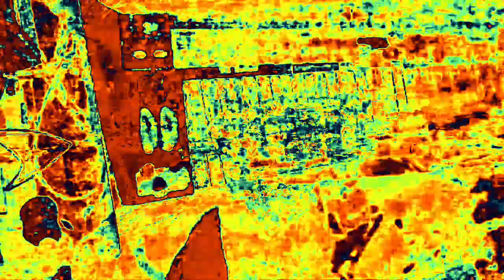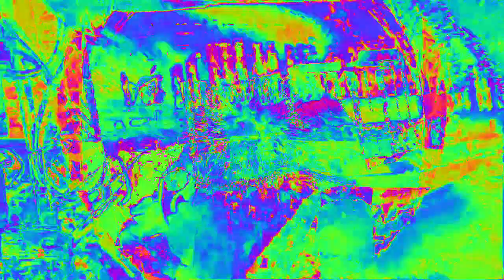Movie 23 02 15 16h54m34s 6:06 minute videos mixed performance. *Photosensitivity Warning*